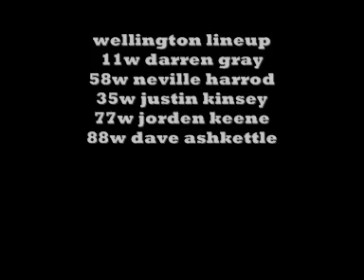teams race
stockcar teams race welly vs pumas